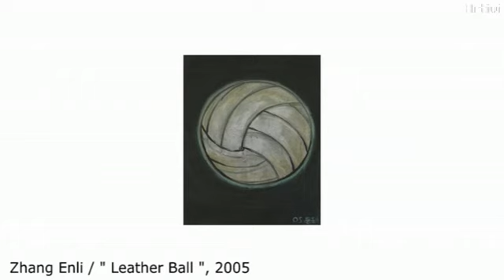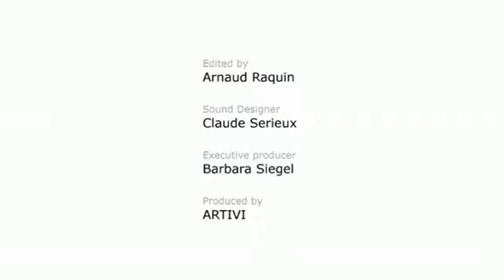Artivi - Hauser & Wirth Gallery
Hauser & Wirth Gallery, London, UK
Interview: Gregor Muir, Director
2008
Production: Marc Gusils for Artivi